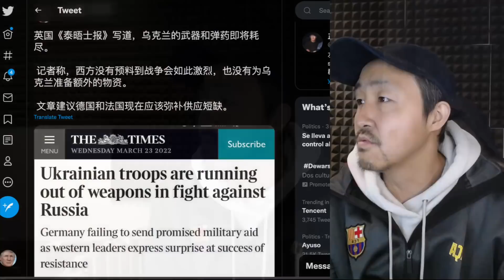主媒：军火援助到位，乌军大举反攻，俄军只能撑三天；俄媒：刚刚摧毁存放援助武器的军火库。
不关闭留言区，谩骂攻击语言暴力，我照单全收
激赏老黑